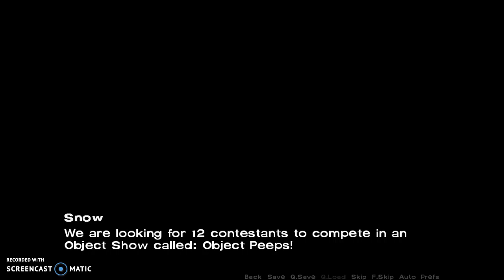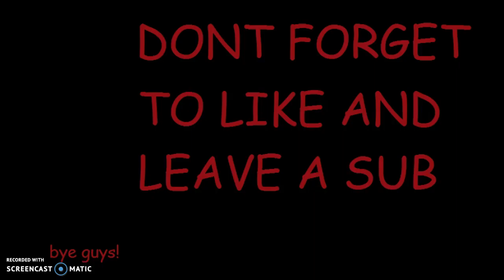DONT OBJECT ME GUYS! - OBJECT PEEPS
i have no link for this game this is just a old game i found downloaded on my pc